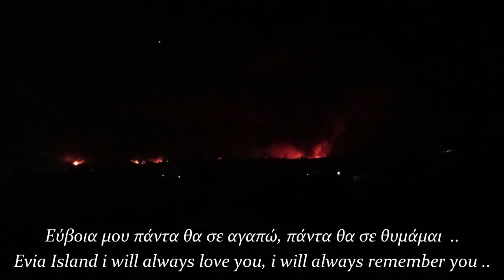Το τελευταίο ψάρεμα πριν τη φωτιά στην Εύβοια - Spearfishing in Evia, A few days before the fire 😥🔥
~ Στις 3 Αυγούστου, μια μεγάλη φωτιά ξέσπασε στο νησί της Ευβοίας, το οποίο είναι το δεύτερο μεγαλύτερο νησί στην Ελλάδα. Οι πρώτες αναφορές μιλάνε για μια τεράστια καταστροφή με περισσότερα από 300,000 στρέμματα δάσους καμμένα σε αυτή την φωτιά.
Το μέρος που μεγάλωσα σαν παιδί δεν θα είναι ποτέ το ίδιο ξανά..

~ Μερικές ημέρες πριν από αυτό το τρομερό περιστατικό, περπατούσα κοντά σε αυτά τα μέρη και χωρίς να το ξέρω είδα κάποια τμήματα του δάσους που κάηκαν για τελευταία φορά. Εκείνη τη μέρα έπιασα και έναν ροφό ο οποίος υποτίθεται ότι θα ήταν το θέμα αυτού του βίντεο.
Δυστυχώς δεν έχω το κουράγιο και την ψυχική δύναμη για να μιλήσω για αυτή την σύλληψη..

~ Θα μου λείψει η πατρίδα μου όπως ήταν, ένας πράσινος παράδεισος. Θα προσπαθήσω να την θυμάμαι όμορφη όπως ήταν αλλά είμαι σίγουρος ότι αυτή η φωτιά έκαψε και ένα κομμάτι τους εαυτού μου..

~ Μην θεωρείτε τίποτα δεδομένο, ποτέ δεν ξέρετε ποιά θα είναι η τελευταία φορά που βλέπετε κάποιον ή κάτι. Περπατήστε και δείτε τον κόσμο γύρω σας σα να ήταν η τελευταία μέρα σας στον πλανήτη.. Να προσέχετε..

~  On the 3rd day of August, a fire broke out on the Greek island of Evia which is the second biggest island in Greece. The reporters mention a damage more than 300,000 acres of forest lost in the fire. The place were I grew up as a child will never be the same again..

~ A few days before the terrible incident I was walking near those beautiful places and without knowing it, I saw some parts of the forest for the last time. I also caught a dusky grouper that day which it should be the main theme of the video. Unfortunately, I don't have the courage and the mental strength to talk about that catch..

~ I will miss my homeland as it was, a green heaven. I will try to remember it as beautiful as it was but I'm pretty sure that this fire burned also a part of me..

~ Don't take things for granted, you never know when it is the last time you are seeing something or someone. Walk and watch the world around you as it is your last day on this planet.. Take care..

 ➨ Μερικά πράγματα για μένα:
Γειά σε όλους, ονομάζομαι Γιάννης Αγαπητός, είμαι 35 ετών και κάνω ψαροντούφεκο από όταν ήμουν περίπου 20. Αγαπώ την θάλασσα και το ψαροντούφεκο. Επίσης μου αρέσει να επεξεργάζομαι και να ανεβάζω τα βίντεο μου στο YouTube, ελπίζοντας πως έτσι θα μπορέσω να μοιραστώ τις εμπειρίες μου μαζί σας! Σας ευχαριστώ όλους για την στήριξη!

 ➨ About me (bio):
Hi everyone, my name is Giannis (it is pronounced Yiannis) Agapitos, i'm 35 years old and i'm doing spearfishing since i was about 20. I love spearfishing and freediving and I also like the process of editing and uploading my videos in YouTube, hoping that with this way i could share my experiences with all of you! Thank you all for the support!

🔱 O εξοπλισμός μου:
Στολή, Γάντια και καλτσάκια : Meister
Λεπίδες : Meister F1
Μάσκα μικρού όγκου : Aqualung Micromask
Αναπνευστήρας : Dario white
Ψαροντούφεκο : Hard Target Roller 102 (1,40x7mm βέργα/1x16mm λάστιχο)
Σημαδούρα : Meister
Κάμερα : Sony As50

🔱 My equipment :
Wetsuit, Gloves and Diving Booties : Meister
Fins : Meister F1
Diving Mask : Aqualung Micromask
Snorkel : Dario white
Speargun : Hard Target Roller 102 (1,40x7mm shaft/1x16mm rubber)
Buoy : Meister
Action Cam : Sony As50

Intro (Fire) Music :
Demised To Shield by Ghostrifter Official